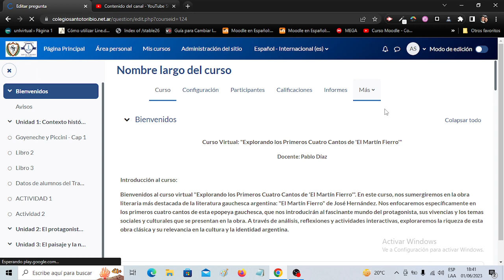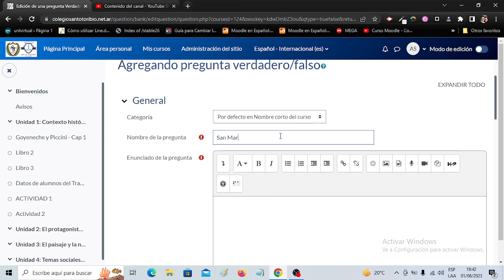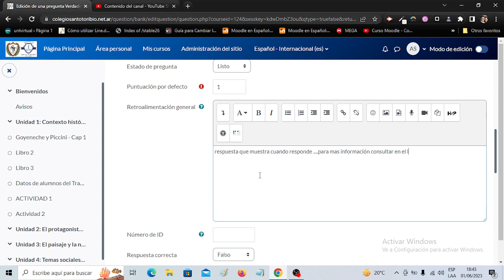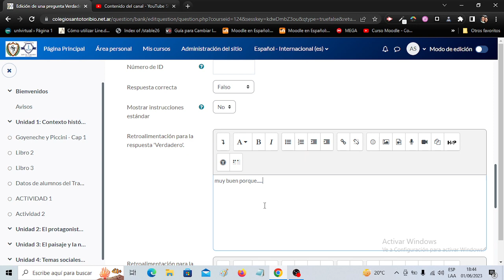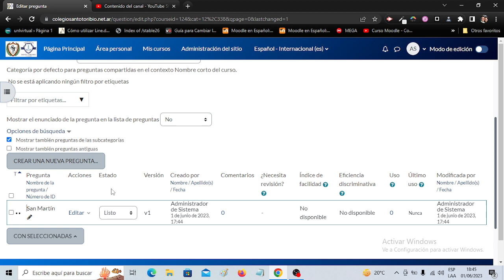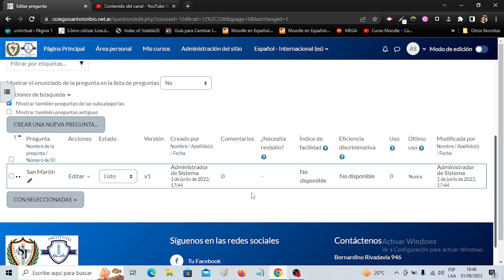Video 4: Creando pregunta Verdadero Falso